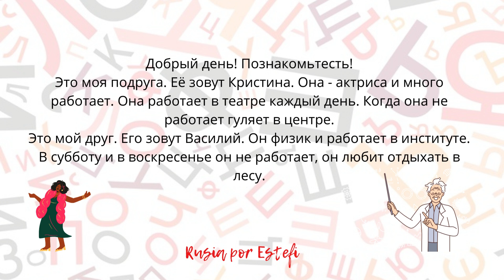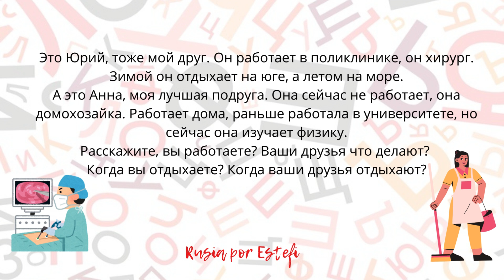Текст а1- Rusia por Estefi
Bienvenidos a mi canal Rusia por Estefi
Всем привет!!!Hola a todos!!!

Текст а1 Мои друзья
Урок 5

Estefi.